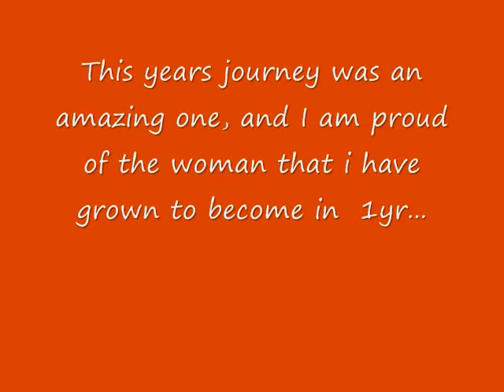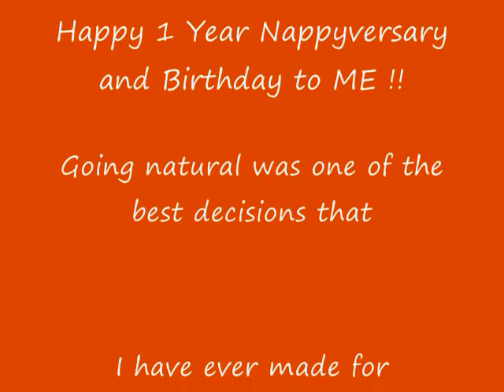My Natural Hair Journey- YEAR 1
This video is a collection of a select few pictures from my natural hair journey year 1, from October 9, 2007 to Oct 2008. This was one of the best things i ever did for myself going natural...If you want to see more pics check out my fotki page... Enjoy and thanks for watching..dont forget to SUBSCRIBE !!!